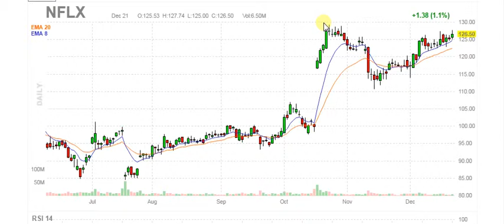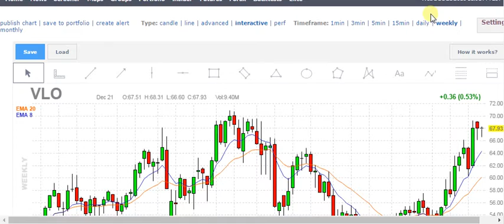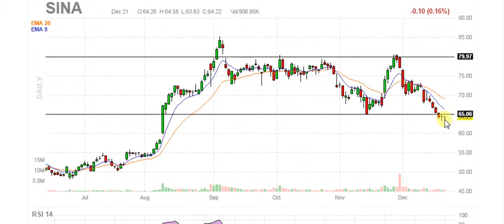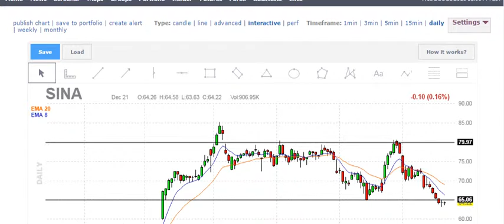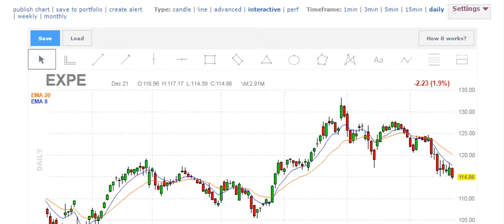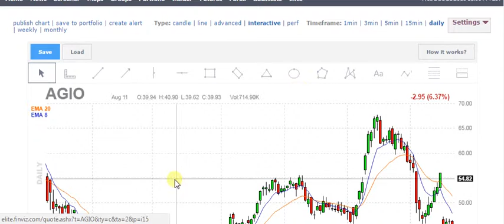Momentum stock swing trade ideas for Dec 22, 2016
$NFLX $VLO $SINA $ACIA $EXPE $TRIP $TRIP $AGIO

$PH $X $STLD $ANTM $AKAM $DE  $BURL $HSY

$SPY $QQQ $IWM $STUDY